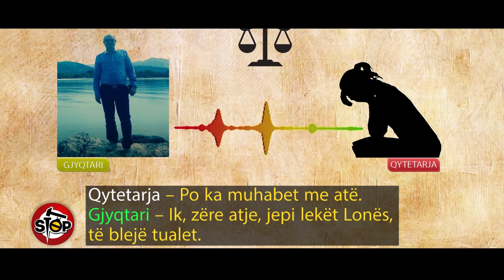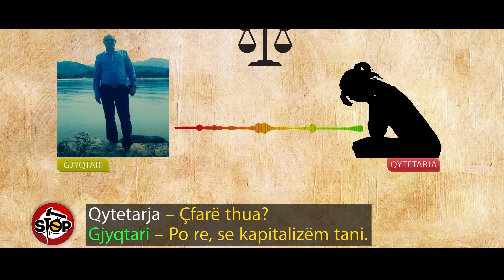VIDEO STOP 4 GJYQTARI I TREGON SE SI TA ZGJIDHI NE APEL